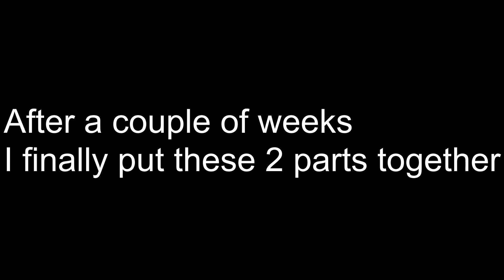Rainbow Factory parts 4 and 22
I made both of these parts a couple of weeks ago but never put these together, however. Now I finally did, so, yay?
Going to take a little break from animating for a while, doesn't mean I quit it.
Just realized that the video is a bit glitchy, oop
Timestamps
0:00 Late
0:07 Part 4
0:28 Part 22
0:47 Thanks I guess lol